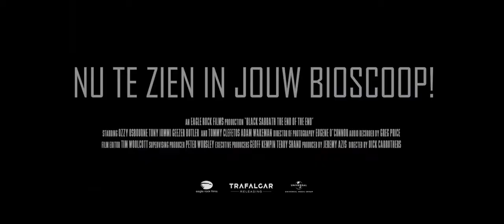Black Sabbath: The End of The End - trailer NL | Ookindebioscoop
Vanaf donderdag 2 juli 2020 vertonen wij 'Black Sabbath: The End of The End' in bioscopen in heel Nederland. Kijk voor meer informatie en om te reserveren op

Black Sabbath: The End of The End is het verhaal van het laatste optreden van de laatste tour van de grootste naam in Heavy Metal: Black Sabbath.
Na bijna 50 jaar stond de band uit Birmingham voor de laatste keer op het podium in hun geboortestad sloot het doek voor de laatste keer tijdens een tour waarvan niemand dacht dat die ooit zou plaatsvinden.

De film neemt de fans mee naar de uitverkochte arena, en mee het podium op, terwijl de band de hits uitvoert die een genre hebben gedefinieerd, en geeft een ongeëvenaard inzicht in de mannen van Black Sabbath die het allemaal hebben gezien en beleefd.

* Ozzy Osbourne
* Tony Lommi
* Geezer Butler

Na een halve eeuw is dit je kans om het laatste woord te horen van de grootste Heavy Metal band aller tijden.